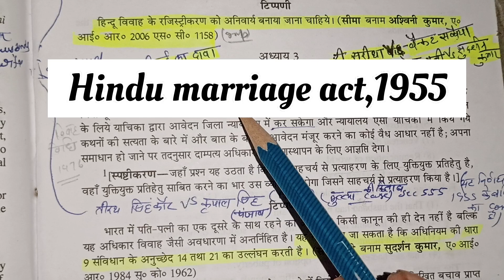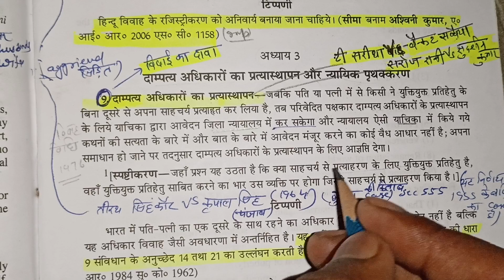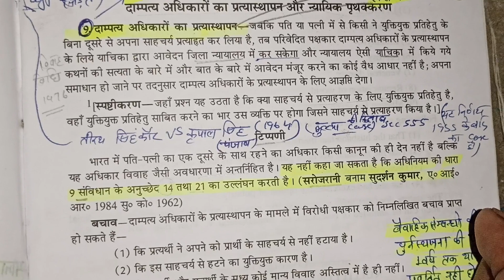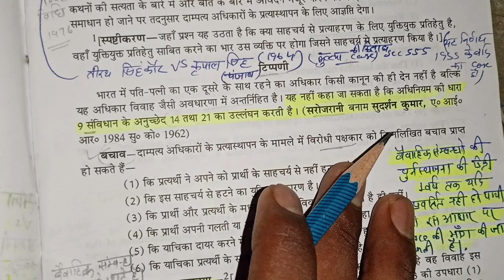Sec-9 Hindu Marriage act,1955|दांपत्य अधिकारों का पुनर्स्थापन